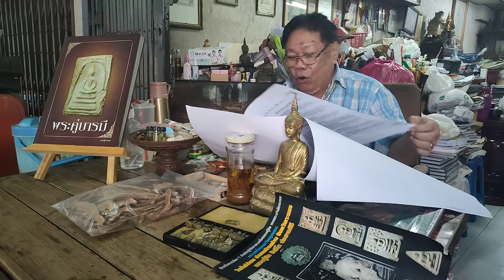แขวนพระให้ถูกโฉลกโชคดีตลอดชาติ! "ทุกปีเกิดประจำวันพฤหัสบดี" กับ เปี๊ยก ปากน้ำ นายกสมาคมพระเครื่องฯ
แขวนพระให้ถูกโฉลก โชคดีตลอดชาติ!...

"ทุกปีเกิดประจำวันพฤหัสบดี" กับ เปี๊ยก ปากน้ำ นายกสมาคมพระเครื่องฯ